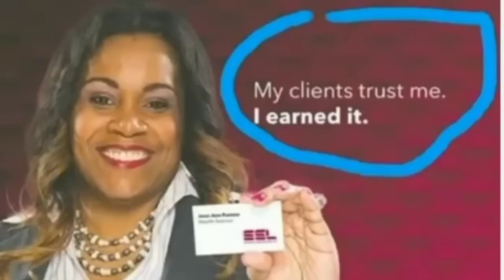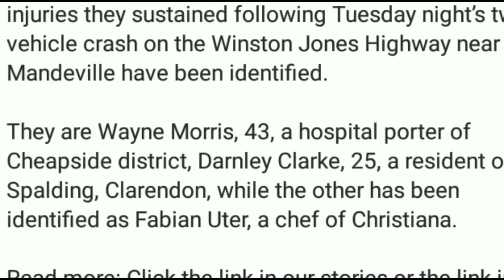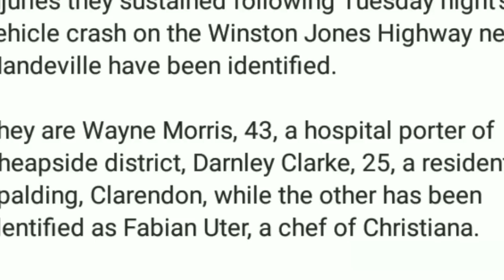Jean Panton Cayman Accounts Found Usian Bolt Money Located Offshore